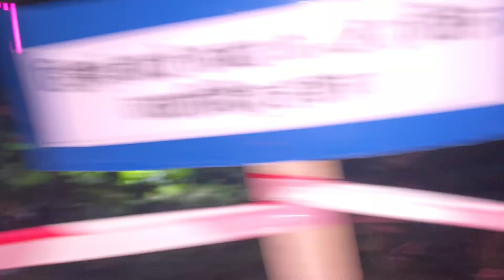Oso Park|| Rati Rati Ghumdai||Family||Dharan||Accident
Outing with my family 🌎❤️‍🩹